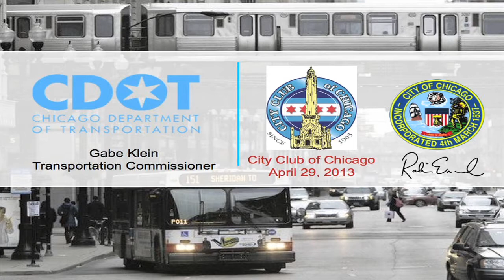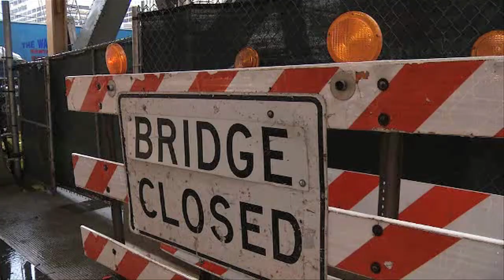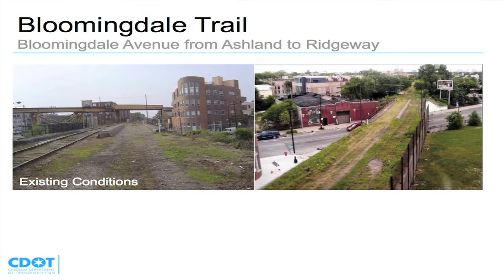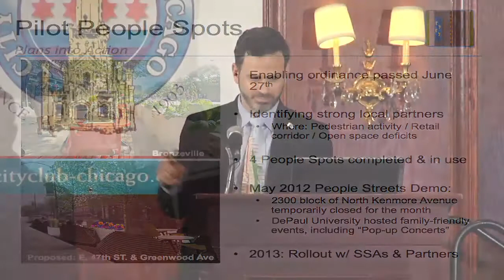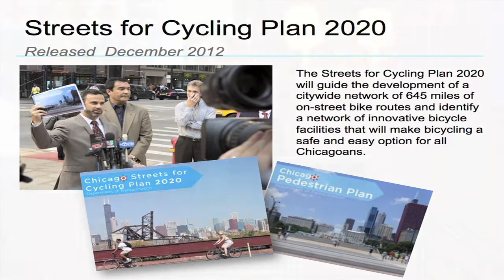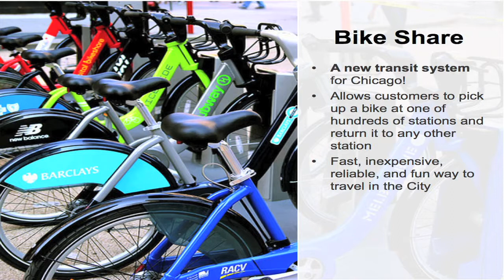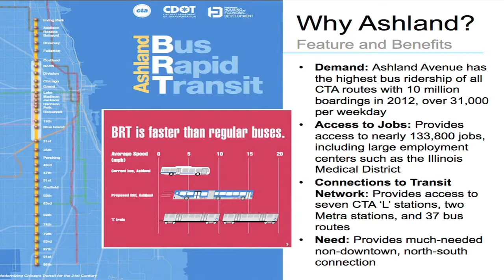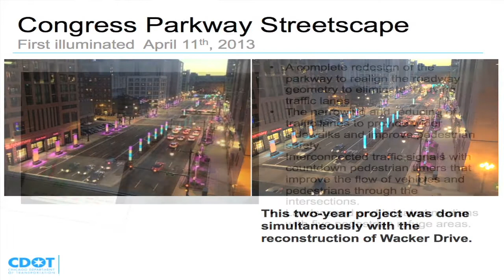Gabe Klein, Commissioner, Chicago Department of Transportation